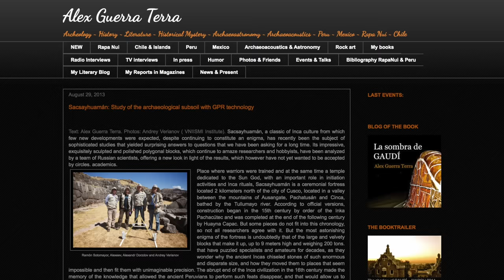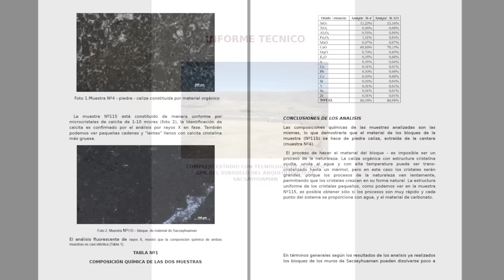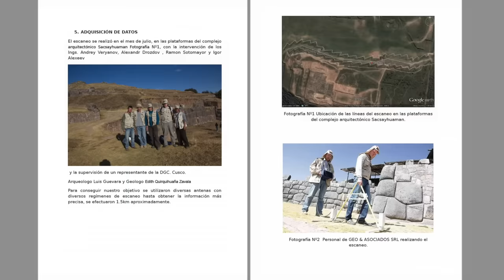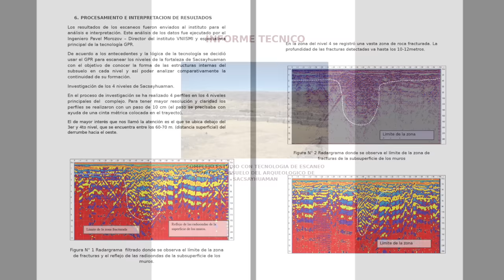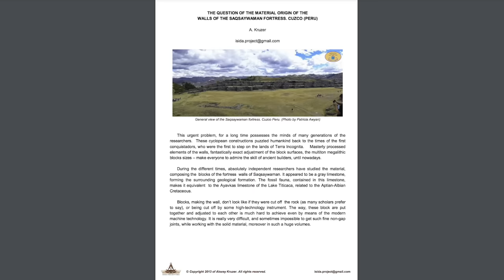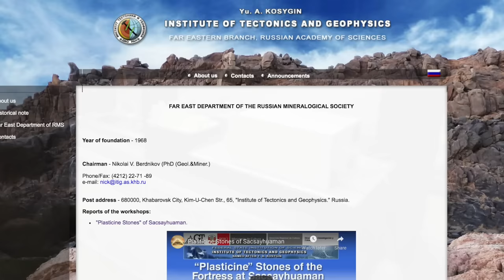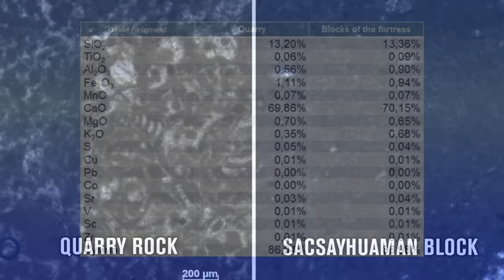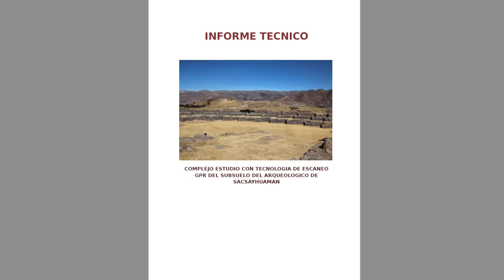Geopolymer or Natural Rocks? The Geological Truth of Sacsayhuaman, Peru | Ancient Architects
Situated next to Cusco in the Inca heartland of Peru, Sacsayhuaman is one of the most incredible ancient structures in the world. It’s truly mind-boggling how such enormous blocks of stones can be so randomly shaped yet so perfectly put together. The origins of the megalithic blocks of Sacsayhuaman, Peru, have long been a source of debate because it really feels like a genuine mystery.

These are large blocks of limestone, sometimes huge, most of which seem to pillow or bulge out instead of having straight, sharp cut faces. Some blocks seem to curve around corners, others have scoop marks on the surface and a number have the famous nubs. There are many other seemingly bizarre and unnatural features. Each block is irregular and each is unique yet the joints between these limestone blocks are perfect. So how is this even possible?

I’ve speculated in the past that maybe some kind of stone softening agent was applied, possibly some kind of acid. At the end of the day, we can stare at pictures and speculate forever; what we have to do is look at the science. I’ve always said that samples need to be taken and the geology needs to be analysed and that will tell us everything we need to know about Sacsayhuaman.

Well, little did I know that such investigative work was done back in 2012 and in this study and take a detailed look at the geology of the blocks of Sacsayhuaman and so, once and for all, we should be able to answer the question - are they artificial geopolymer or natural rocks? This video is the geological truth of Sacsayhuaman.